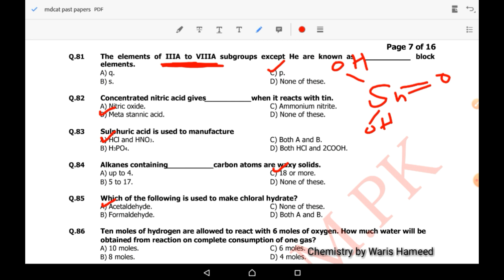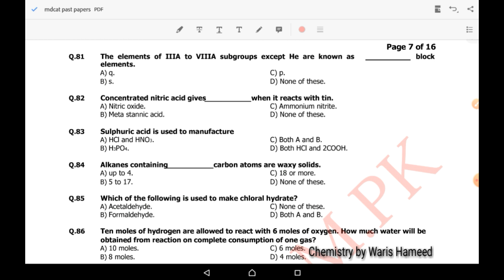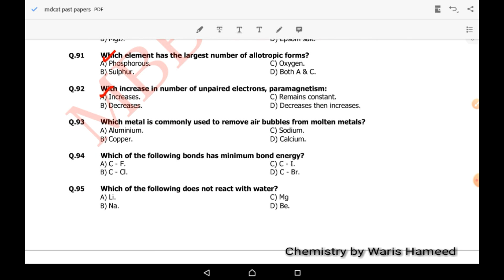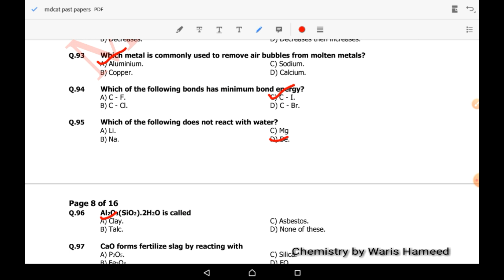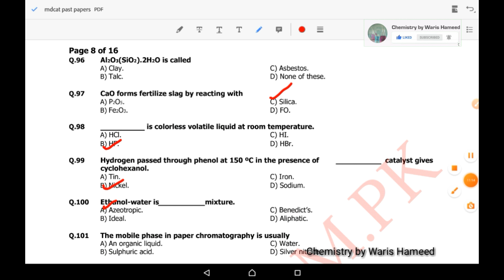MDCAT & ECAT Chemistry solved paper | MCQs | 2018 | part 2 | 20MCQs | Chemistry by Waris Hameed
Assalam o Alaikum students. ! I will try to upload solved MCQs of past papers of MCAT , MDCAT and ECAT. This video includes 20 solved mcqs of chemistry with complete discussion of paper that was conducted in 2018. If you have any question you may ask in comment.